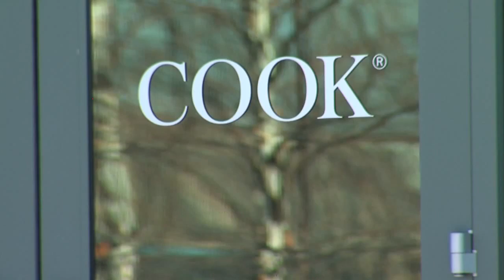Coats in town